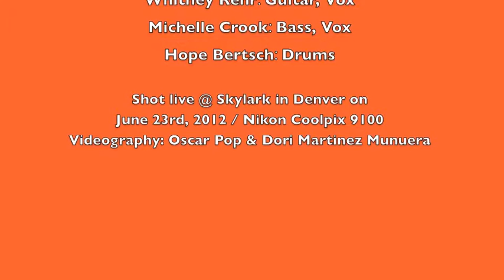Gata Negra "Superskate" LIVE!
Gata Negra plays the Skylark, June 23rd, 2012